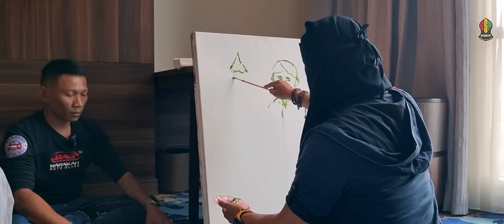LUKISAN KHODAM MALAYSIA HIDUP ?!!